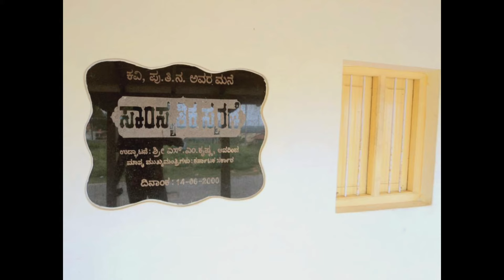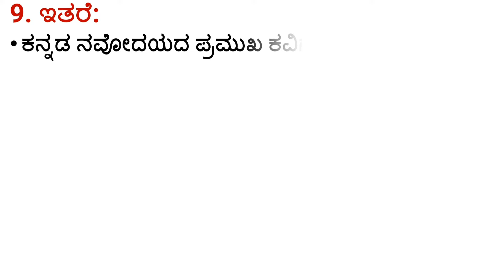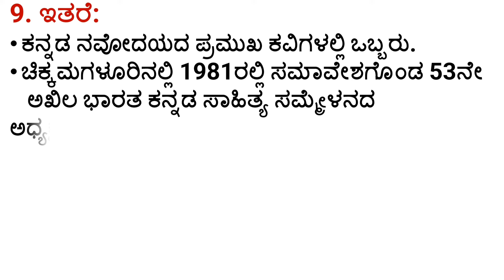ಲೇಖಕರ ಪರಿಚಯ : ಪು. ತಿ. ನರಸಿಂಹಾಚಾರ್ || Lekhakara parichaya : Pu ti narasimhachar